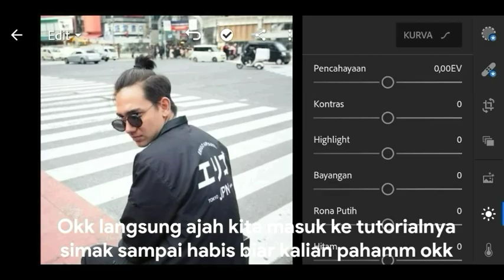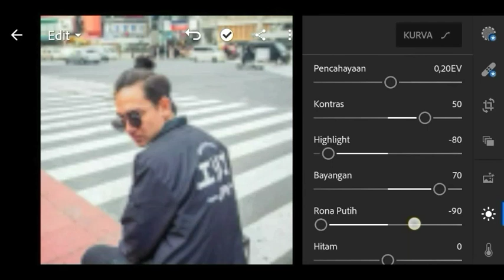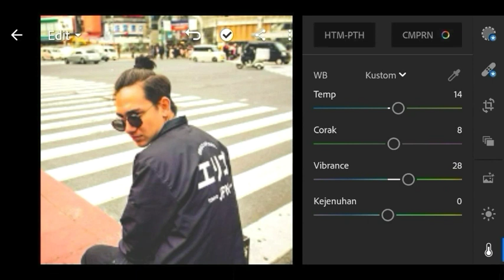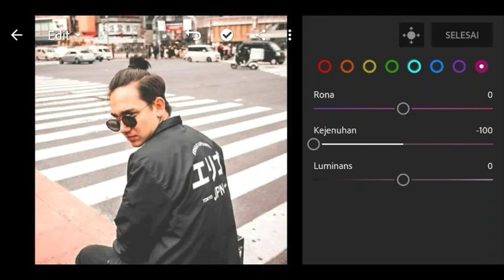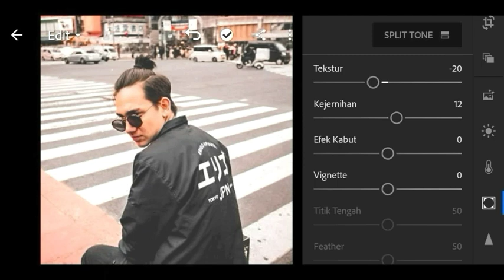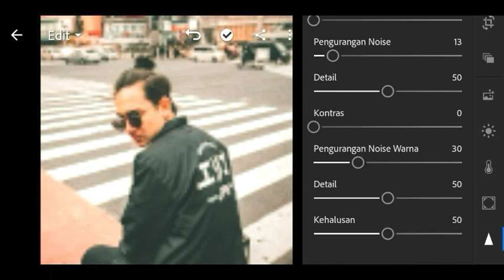Tutorial Edit Foto Cinematik Tone | adipatidolken | Lightroom Mobile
Tutorial edir foto cinematik tone adipatidolken menggunakan apk lightroom mobile.

Assalamualaikum wr.wb hy teman2 balik lagi di channel AMMANG YT kali ini aku akan bagi tutorial editing tpi sebelum kalian masuk ke tutorialnya ayo banttu support chanel ini dengan  like, share, subscribe dan nyalakan lonceng notifikasinya agar kalian tdak ktinggaln vidio berikutnya.